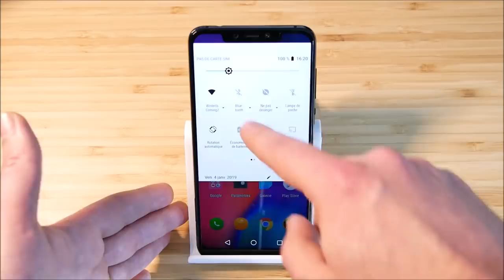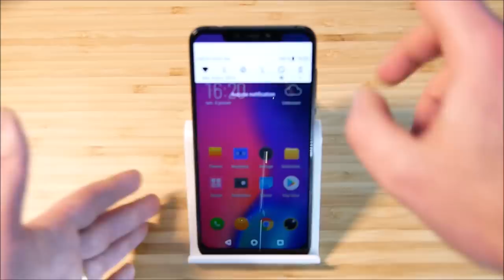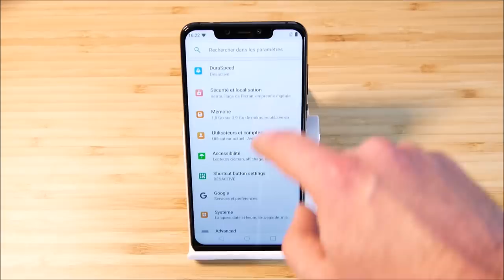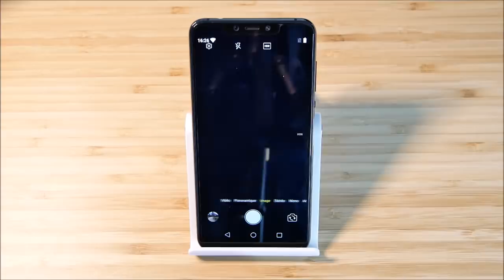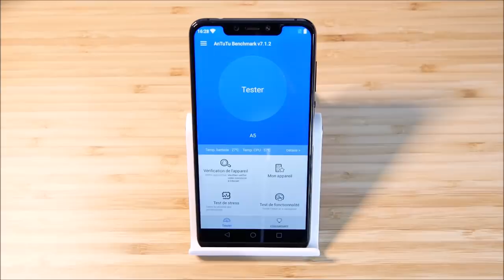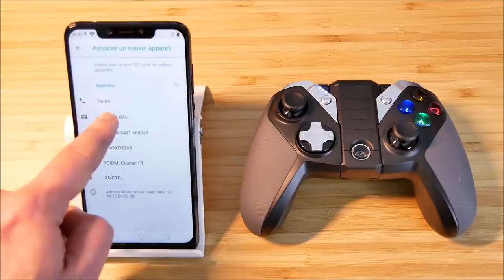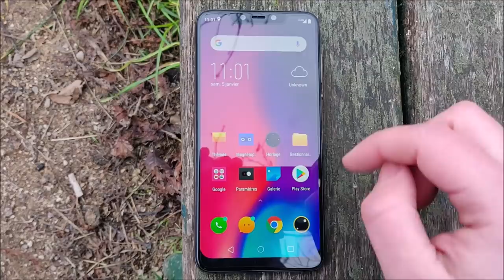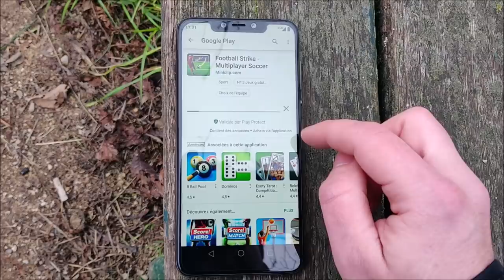Test de l'Elephone A5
Il y a clairement de belles améliorations apportées par Elephone à sont dernier smartphone, le A5.

● SOUTIENS-MOI ●

Huawei a récemment surpris le secteur en annonçant le P20 Pro avec un capteur de couleur dégradé et une triple caméra arrière. Le produit phare figure toujours parmi les 3 meilleurs appareils photo pour téléphones plusieurs mois après son lancement, soulignant les prouesses de la configuration de l'appareil photo.

La beauté et les prouesses photographiques de la P20 Pro ont un prix qui pourrait déchirer un grand trou dans nos poches mais Elephone est sorti avec une alternative. L’ Elephone A5 a été annoncé il y a quelques semainesavec une configuration triple de caméra arrière, en s'associant avec deux caméras selfie et un design en dégradé élégant.

Même si l’A5 n’est peut-être pas dans la même catégorie que le P20 Pro, il semble à la hauteur des attentes. L’appareil a vraiment l’air magnifique comme le P20 Pro et les échantillons de caméra suggèrent une configuration superbe et impressionnante. Les cinq caméras s’associent pour créer de superbes photos, à la fois pour les trois capteurs de dos et pour les tireurs à double selfie. Qui aurait pensé que ce téléphone à cinq appareils photo serait si bon marché.

Les autres caractéristiques de l’Elephone A5 comprennent un écran à encoche FHD + de 6.18 pouces avec une résolution de 2246 x 1080 pixels. Il est alimenté par un chipset de milieu de gamme MediaTek Helio P60 couplé à 4 Go de RAM et dispose de 64 Go de stockage interne à bord. L’Elephone A5 tire son jus d’une batterie massive de 4000mAh qui offrira sûrement une autonomie prolongée. Les autres avantages incluent un capteur d'empreinte digitale monté sur le côté et la couleur de fond dégradée Lumia.